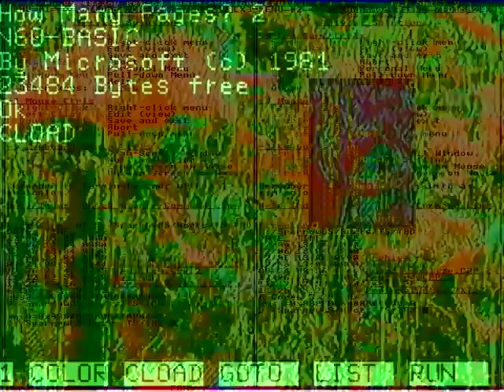You know it -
He said, ‘No.